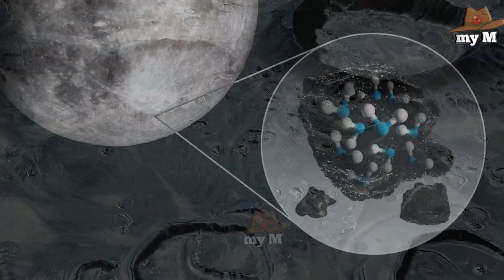এবার যৌথ উদ্যোগে ভারতের আরও বড় লক্ষ্য চন্দ্রযান4।chandrayan3 to chandrayan 4